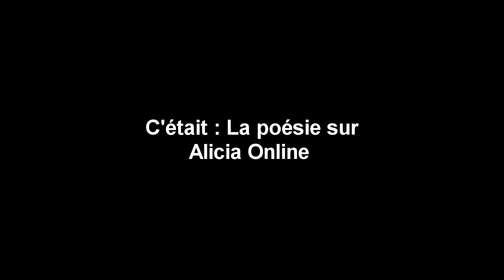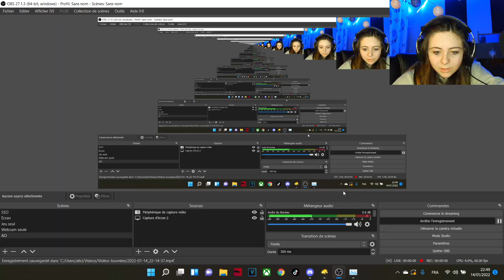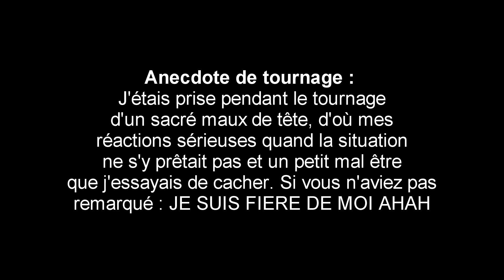On retourne sur Alicia Online 3 ans après et c'est pas fameux... - Ft. Lucy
Spoiler : Y a une anecdote de tournage à la fin de la vidéo... lol

[Informations générales]

-Temps de montage vidéo : 2H30
-Vidéos utilisées : persos
-Musiques présentes : heuse-metahesh-ill-be-here-feat-noctilucent-ncs-release
-Logiciel de montage: Sony vegas pro 16
-Logiciel de capture: OBS
-Aides reçues:

⌘Alicia Shadowbaker
⌘Niveau 22
⌘Mega  Bulldozers